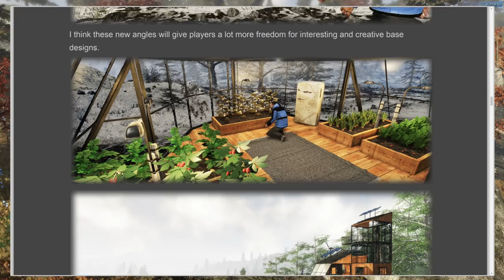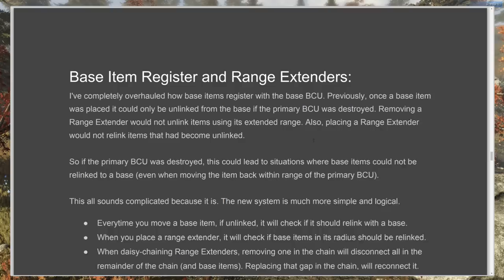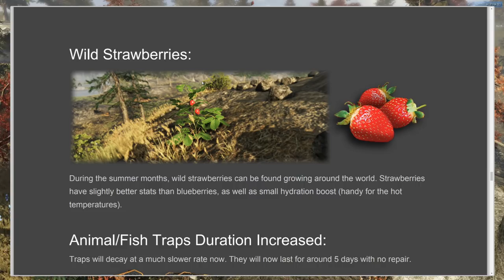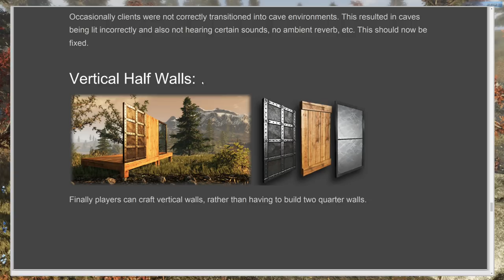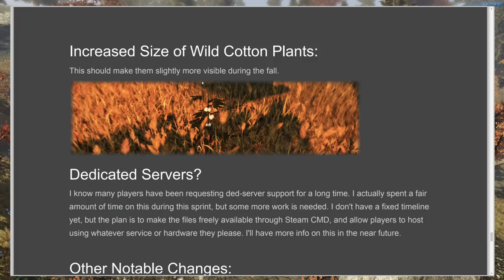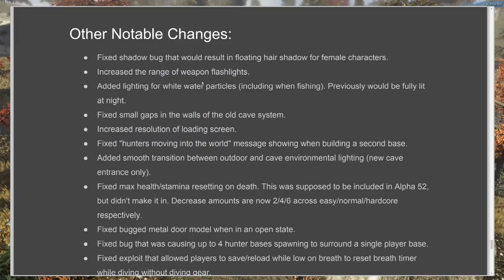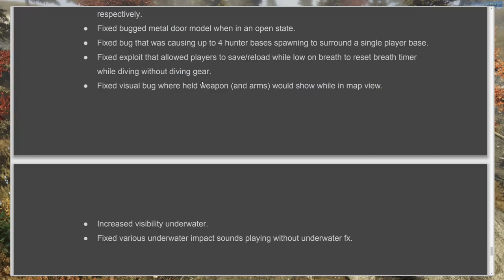ALPHA 53 UPDATE WILD BOAR AND MORE | Subsistence Gameplay | S6 36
A look at the pre-release notes and gameplay for the Alpha 53 update, available on the Experimental branch on Steam. We find several cotton plants in the wild, and hunt a wild boar, before cooking up delicious pork chops back at base. Let's Play Gameplay of Subsistence. Recorded 19/06/2020. Normal mode, hunters enabled.
Subsistence is a sandbox, first person, open-world survival game (Co-Op multiplayer is now live!). Struggle to build a base and gear-up in the hostile environment. Defend yourself from wildlife and AI hunters (who also build bases in the world).

00:00 Update notes
09:38 Gameplay starts
28:04 Cotton plant found
32:03 Boar encounter